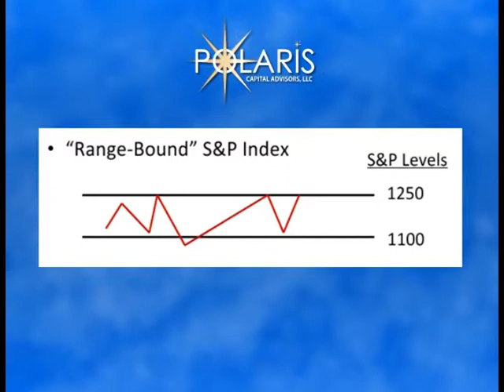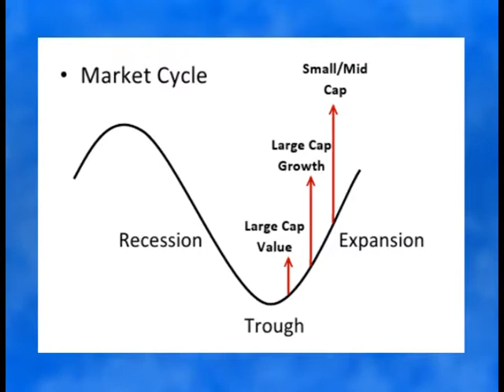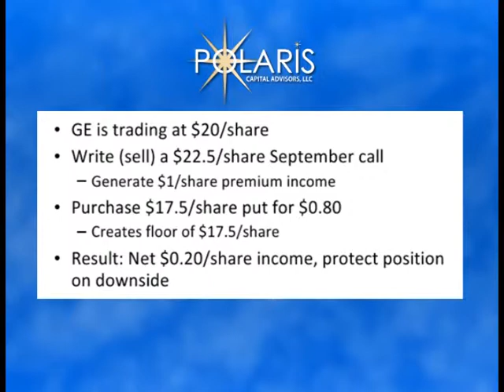WHHI TV & Polaris Capital Advisors present "Money Matters"- Host Emily Johnson Episode #12 9/06/2011